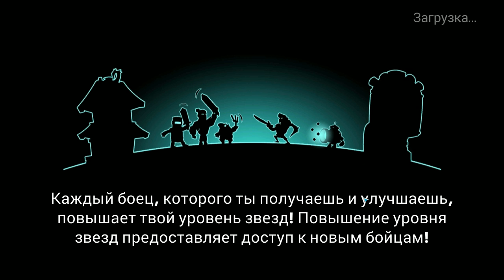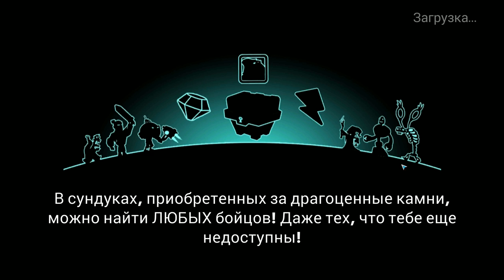Tower Conquest #127 ПОЧТИ ПОЛНОЦЕННЫЙ ЖНЕЦ 🤩